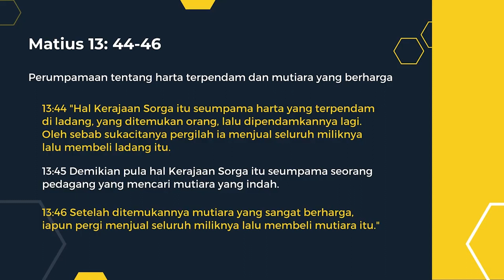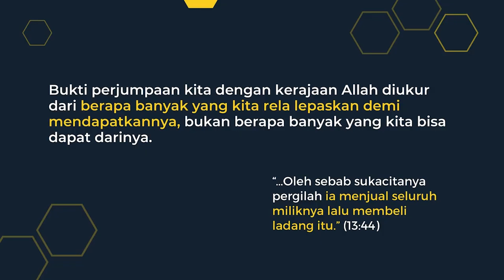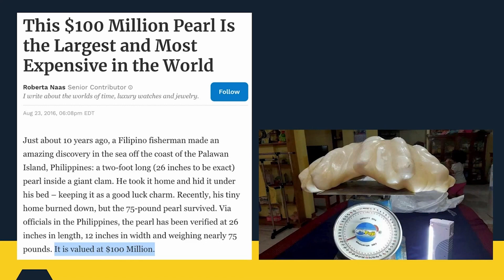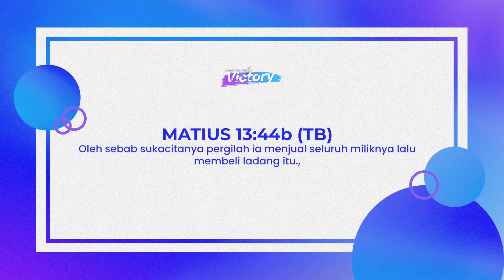Voice Of Victory | Episode 923 | The Treasure Of Our Heart (Part 01) | Pdp. Anthony Pribudi